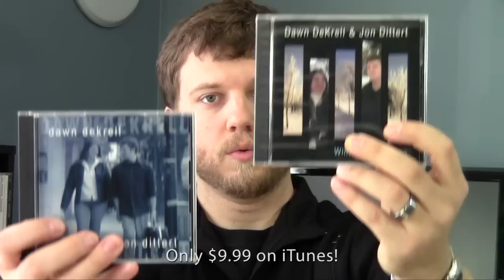Musician's Life - How Much Do Musicians Practice?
In which I attempt to answer the question "how much do musicians practice," preview a new "original" composition, and make a sports joke.

The Musician's Life Series offers a humorous look into the day to day life of a professional musician in the middle of America.